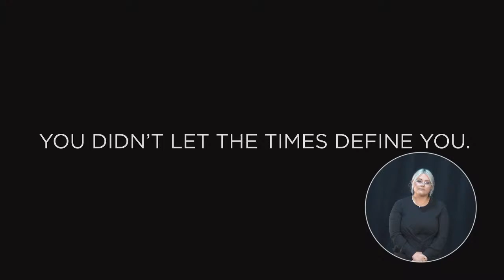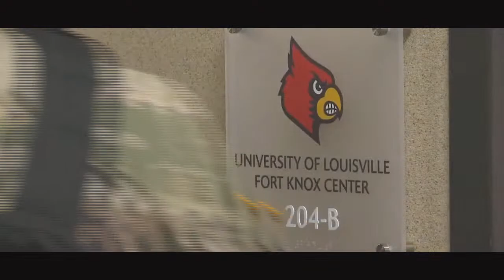University of Louisville Commencement Ceremony-Winter 2021